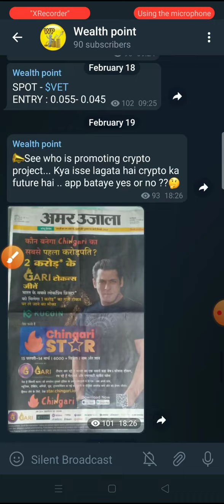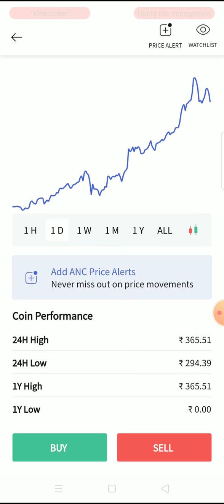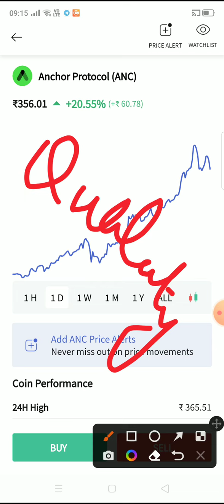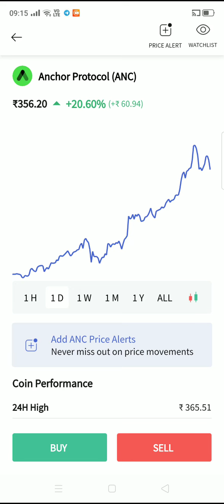Anchor Protocol price prediction | ANC Coin price prediction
anc coin
anchor protocal coin
anchor protocol coin stake
anchor protocol coin hindi
anchor protocal review
anchor protocol binance
 anchor protocal borrow
anchor protocal explain
anc coin price prediction
anc coin news in
anc coin latest update
anchor protocal price prediction
anchor protocal news today